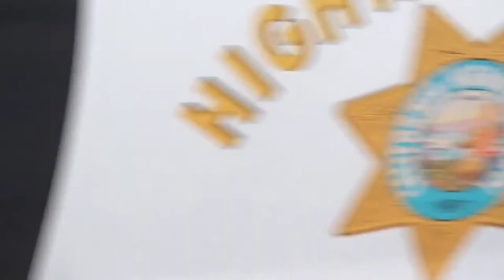AMBLING AROUND the BAY PRESSing on PRESSing harder PRESS now BEST TIME of OUR LIVES: ImSorryPEOPLE 🛡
LadyJUSTICE ⚖⚔💥 AMBLING AROUND CALIFORNIA  with Her "SIDE KICK" ... CAN YOU GUESS WHO?  🌬🌟🪄

*LIVING WITH A GASLIGHTING NARCISSIST IS NEVER EASY *  *TRY LIVING WITH ONE THAT HAS EVERYONE FOOLED and HAS OTHERS DO HIS BIDDING!*   Liars LIARS Liars, ARE THEY!  🥶

*LADIES DON'T LET A MAN TAKE ADVANTAGE OF YOU*  *MEN PLEASE TREAT YOUR LADY WELL!*
*YOU Just Might GRoW to MISS HER!!!*

💕 MUCH LOVE, PEACE ✌& RESPECT 🙏🏻 TO ALL 💕

*PRESSing on PRESSing harder PRESSing now* 💥  PRESSing FORWARD 💪🏼✊🏼👊🏻

I Will NEVER TELL ANOTHER You CANNOT Watch Leave COMMENTS Or Be FRIENDS WITH anyone Else... By Doing So Is A VIOLATION of YOUR CIVIL RIGHTS! COMPLETE TYRANNY. *Exactly What WE Are FIGHTING AGAINST!!